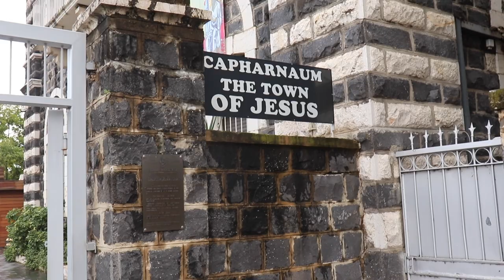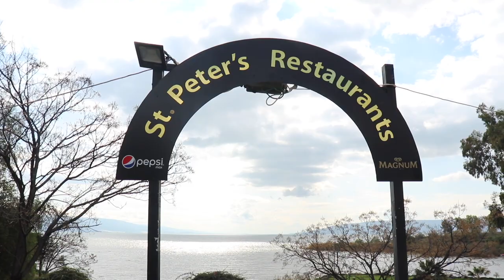EXPLORE GALILEA (Part 1) GUNUNG TABOR, KOTA KAPERNAUM & IKAN PETRUS - Holy Land Trip #4 -Tim & Chels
Hi guysss!!

Di video kali ini, kita akan ajak kalian keliling Galilea. Pertama kita mengunjungi gunung tabor, ini adalah tempat dimana Yesus transfigurasi didampingi oleh Nabi Elia dan Nabi Musa. Lalu kita ke kota Kapernaum, ini adalah kota dimana Tuhan Yesus melakukan banyak mujizat dan disini Tuhan Yesus tinggal di rumah mertuanya Petrus. Habis ini kita juga nyobain ikan petrus tepatnya di pinggir danau Galilea.

Ditunggu part 2-nya ya guys!! Enjoy and Godbless.